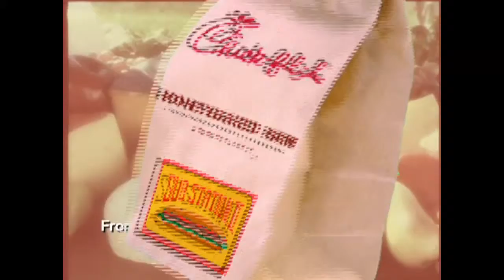Lunch Date with Destiny Promo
FREEE LUNCH! Enough said...